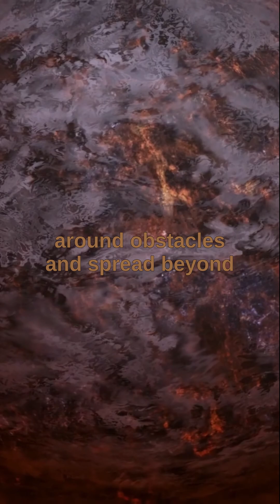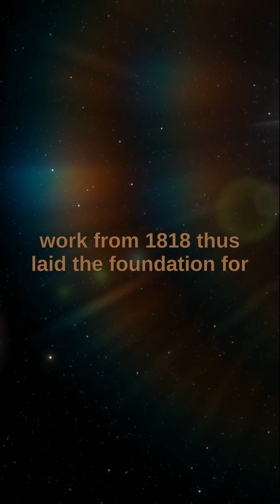Augustin Jean Fresnel discovered the Poisson spot